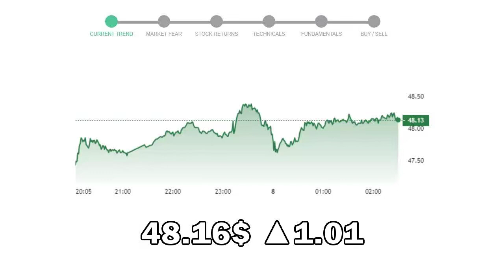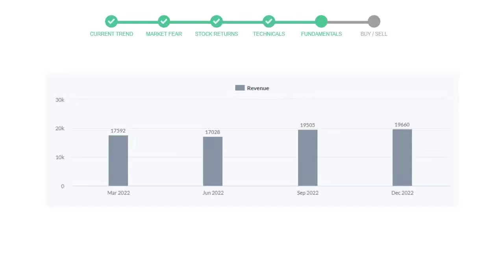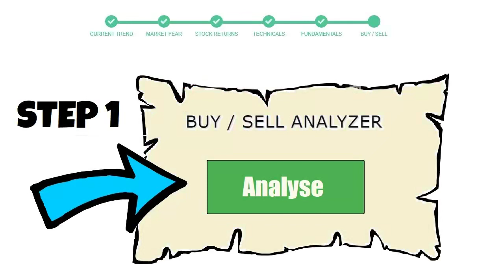Wells Fargo Stock Analysis Today 07-Feb-2023 | WFC Technical and Fundamental Analysis NYSE NASDAQ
For stock Wells Fargo Analysis, Market Symbol : WFC
Date : 07-Feb-2023
This video will educate you through the technical and fundament analysis of the stock Wells Fargo. We will look at thre revenue of last 4 quarters of the company Wells Fargo. We will also see the net profits and debt to equity ratio in the recent quarters. We will check Wells Fargo technical analysis and check how is Wells Fargo performing in the current market.